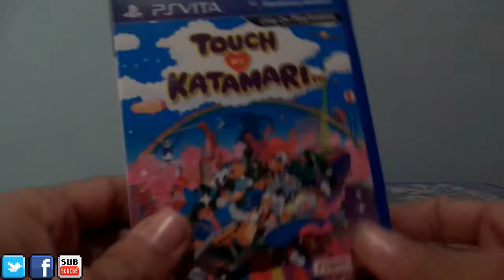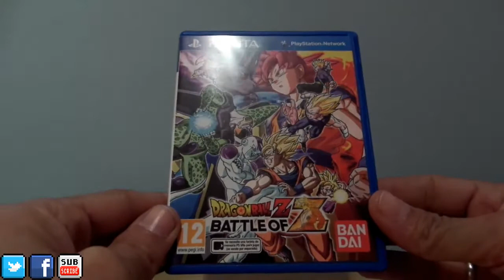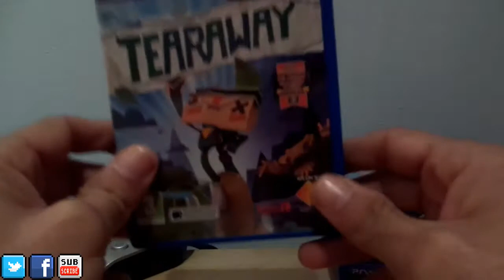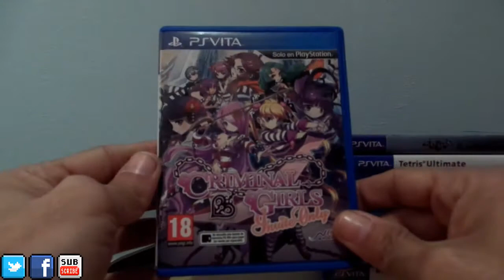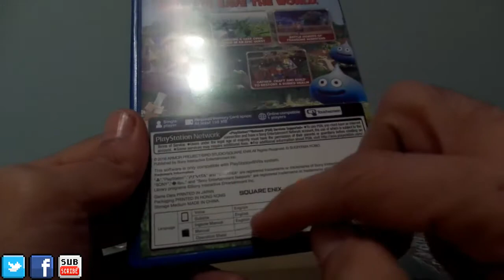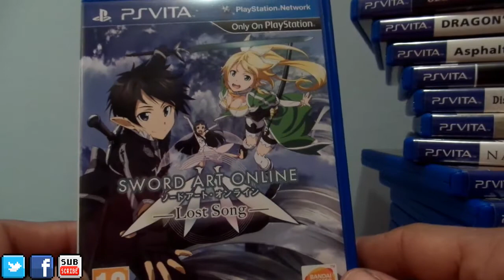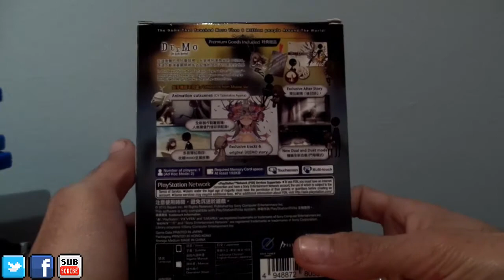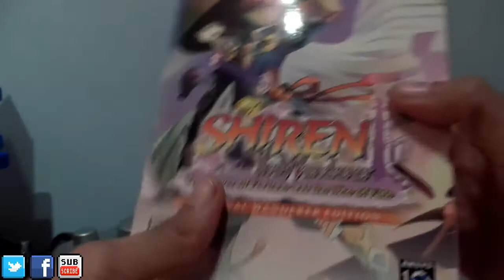Mi Colección de PlayStation VITA (2017) - By Snapdragon.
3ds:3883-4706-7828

psvita:ironmaiden23.